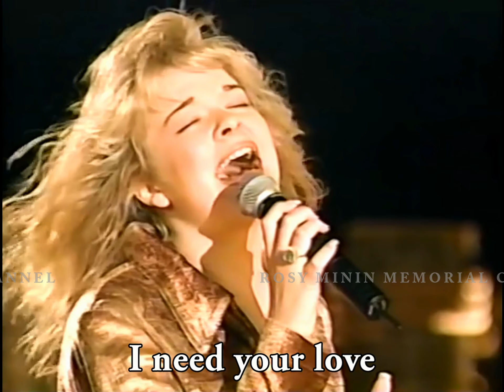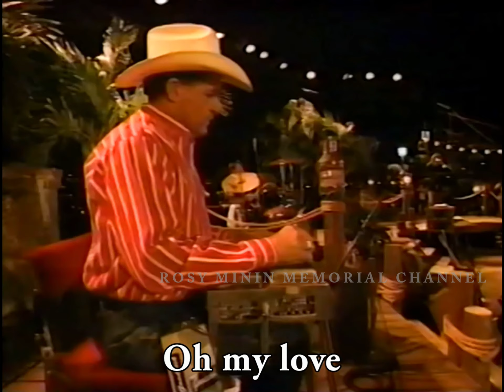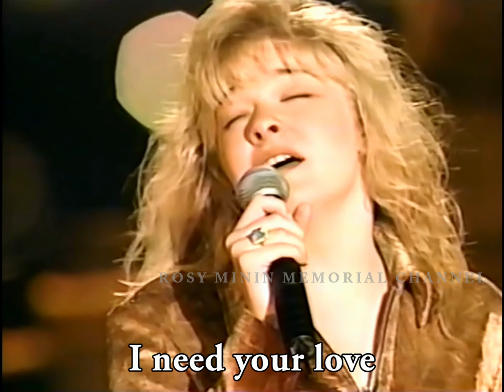"Unchained Melody" ~ Don’t miss out 14-year-old LeAnn Rimes fantastic performance [On Screen Lyrics]